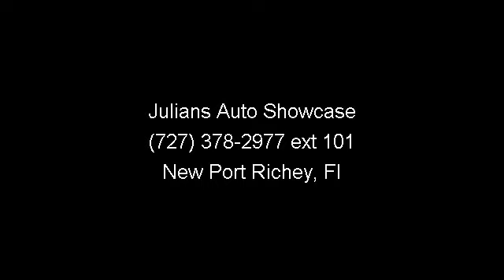1999 Ford Ranger - Julians Auto Showcase - New Port Richey,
Welcome to Julian's Auto Showcase virtual online tour... We present to you this 1999 Ford Ranger. This Midsize pickup is the regular cab and makes the perfect daily driver, and is a real gas saving pickup truck! Powered by the fuel efficient 2.5liter engine, this XL model Ranger is Oxford white and could serve for a great work truck or for your business!  Come to the experts! Are you interested in a simply outstanding car? Then take a look at this wonderful vehicle! Have one less thing on your mind with this trouble-free vehicle. It is nicely equipped with features such as 4-Wheel Disc Brakes, 6 Speakers, ABS brakes and Air Conditioning.  All preowned vehicles are not created equal. We inspect our vehicles, sometimes twice, to make sure that you are getting one of the finest automobiles available. That being said, we are not a new car store and preowned vehicles will have normal wear and tear that is in keeping with the year and miles.